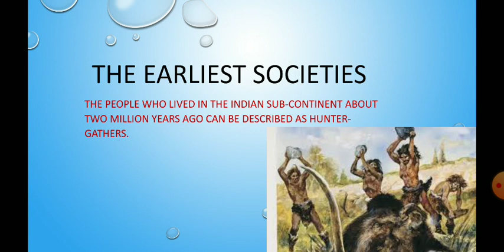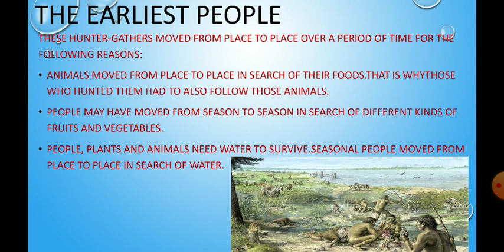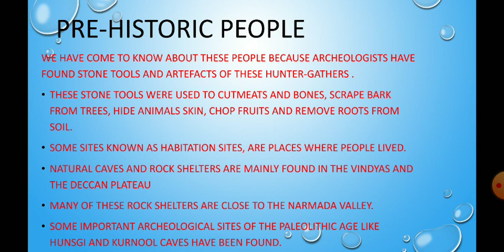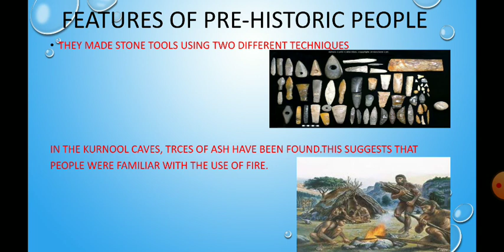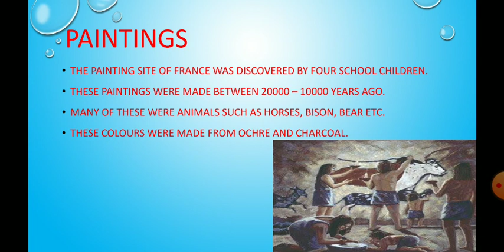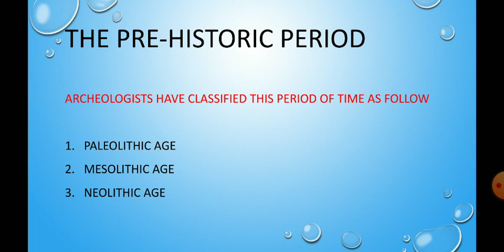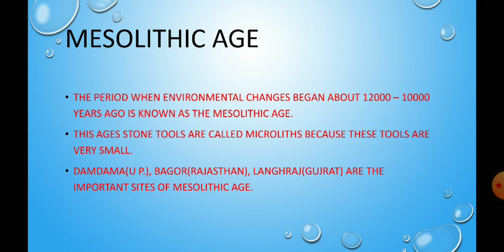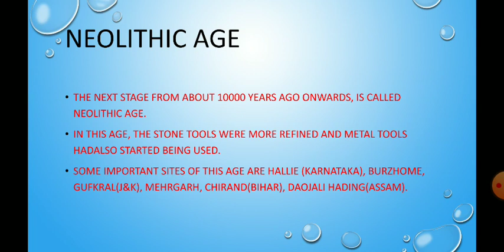CTET/TET UPPER PRIMARY SOCIAL SCIENCE SERIES HISTORY PRE HISTORIC PEOPLE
In this video I discuss about History topic The Pre historic people.